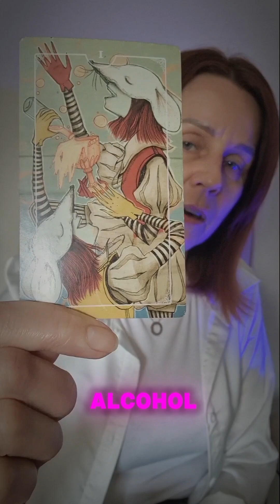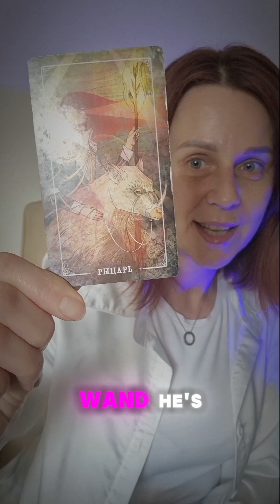WHAT IS NEW MAN LIKE 😊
Hello everybody 🤗

I am Tarot reader and Reiki healler.

Or WhatsApp ,Telegram me on: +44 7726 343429 (only text messages!!! No calls)❤

If you would like to send me donation, you can do it here 👇